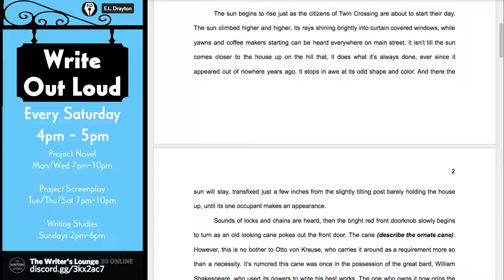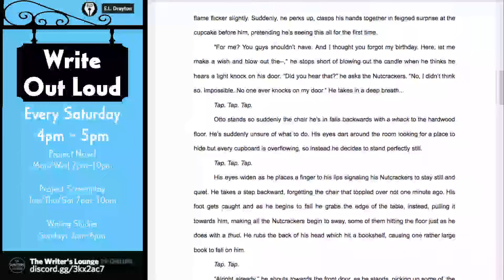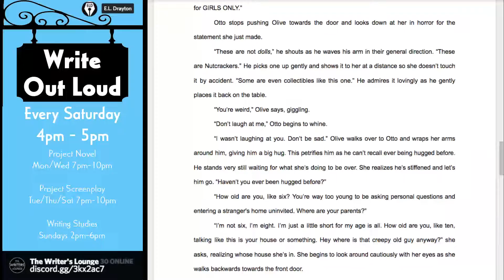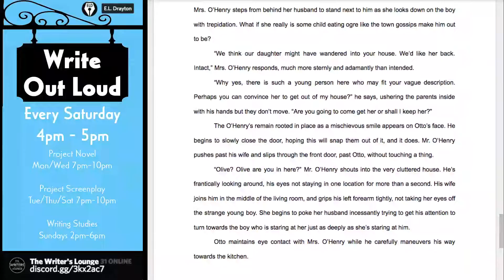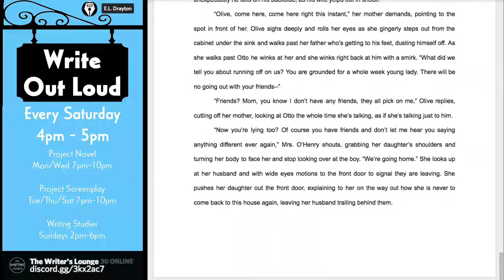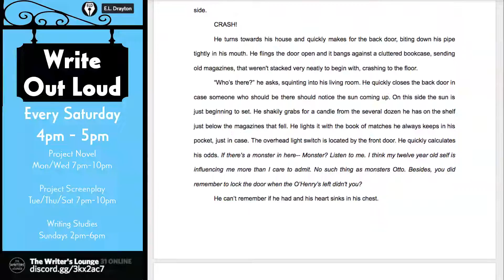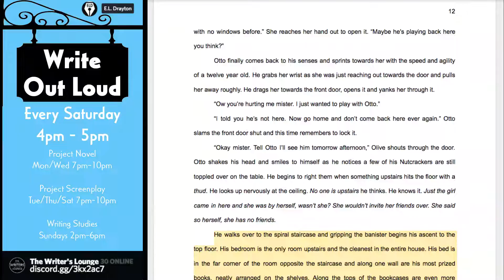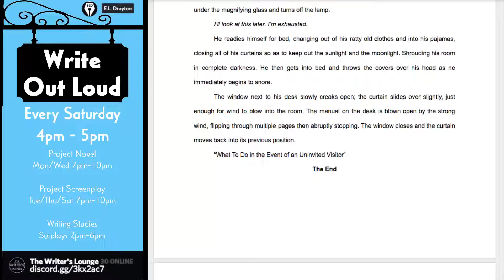Twin Crossing Vol 1 Ep 1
The first story in an Illustrated Novel series. Meet Otto Von Krause, the Gate Keeper of the House that is the gateway between two worlds.